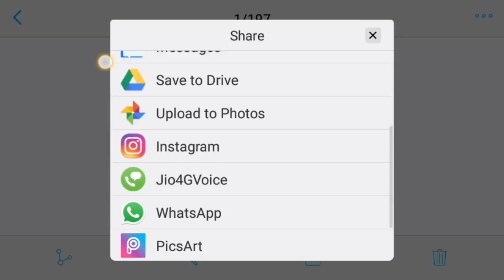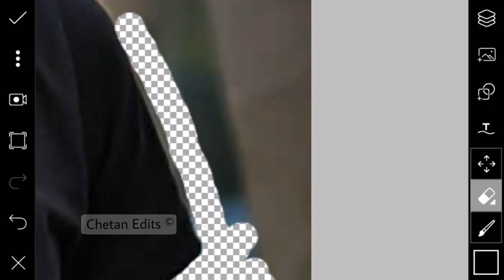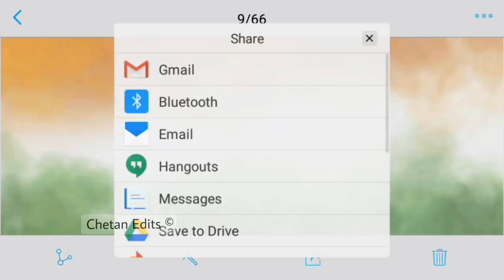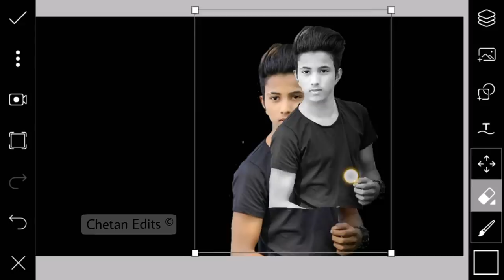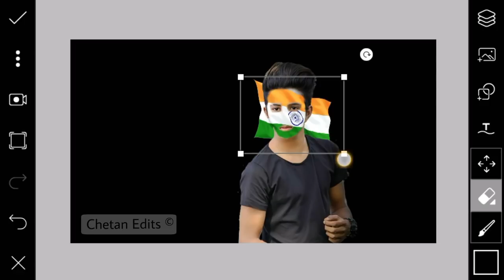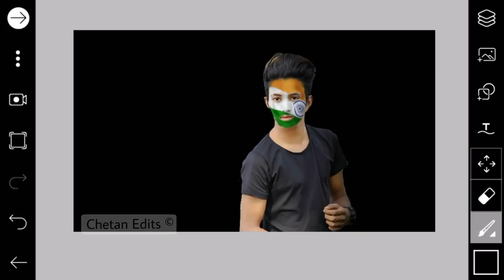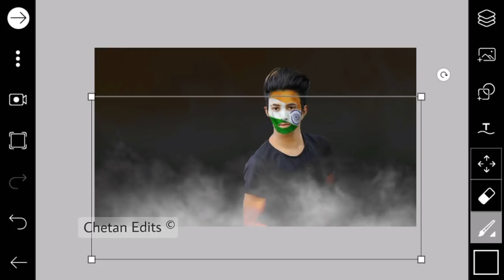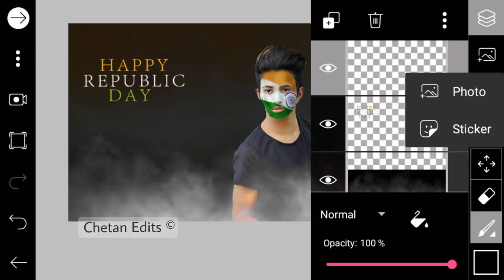Happy Republic Day Photo Editing 2018 || Flage Paint On Face Editing || Manipulation Editing 2018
Happy Republic Day Photo Editing 2018 || Flage Paint On Face Editing || Manipulation Edit 2018